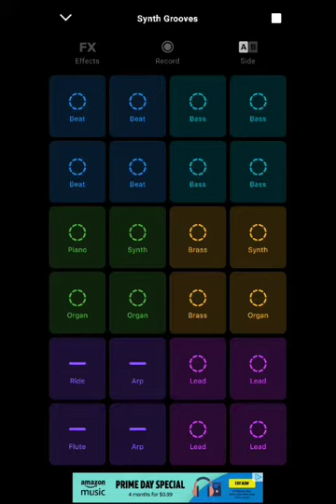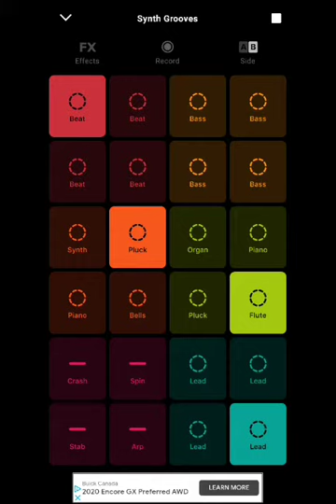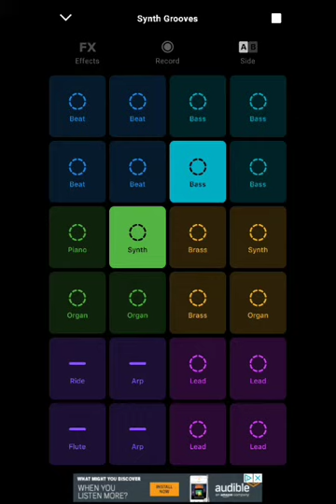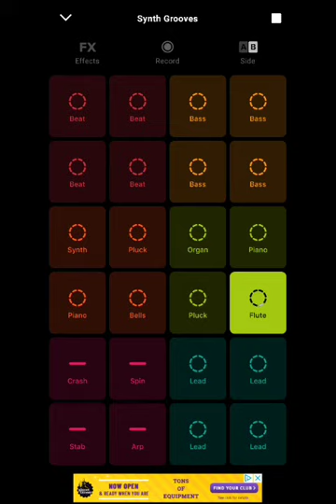SYNTH GROOVES| Groove Pad prod: DJ MapleSyrup Baby